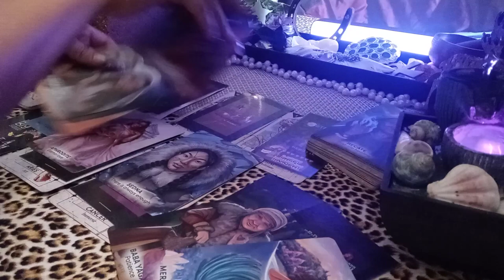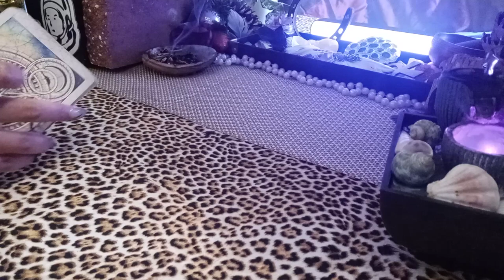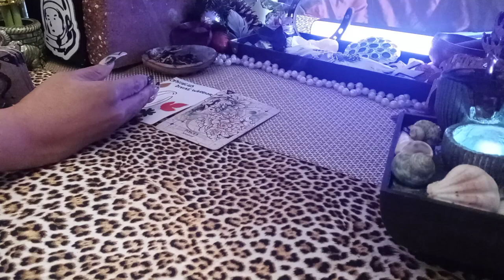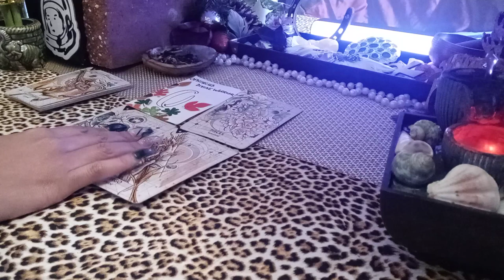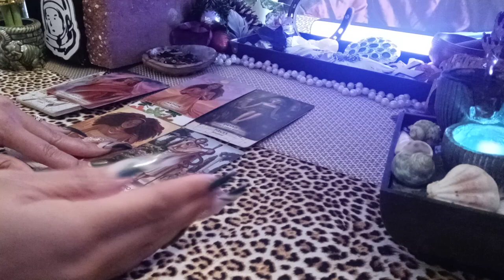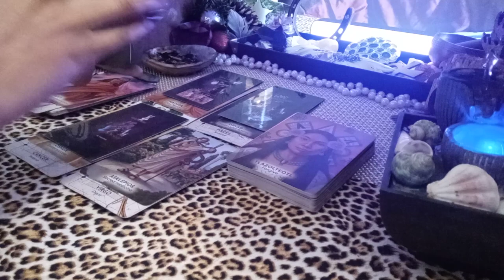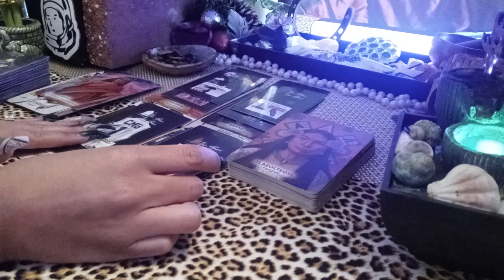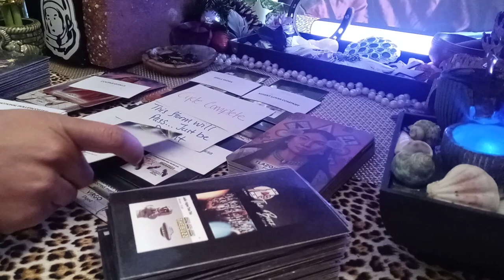EVERYTHING NEW- Weds